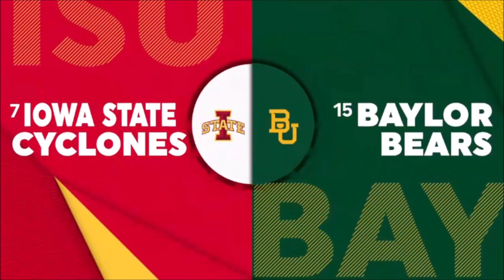Jaden Owens Highlights In #15 Baylor Lady Bears' BLOWOUT Win vs #7 Iowa State Cyclones